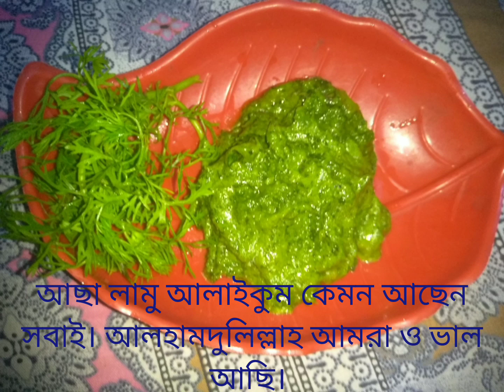ধনেপাতার ভর্তা রেসিপি।